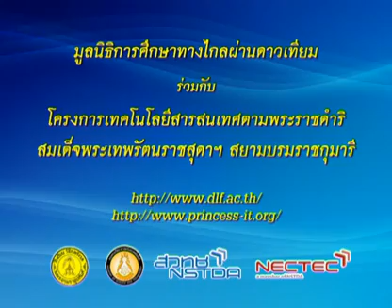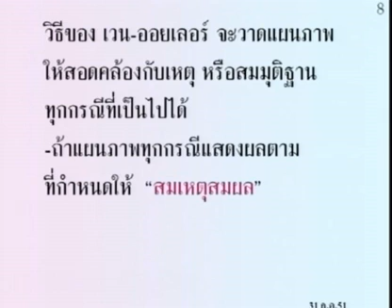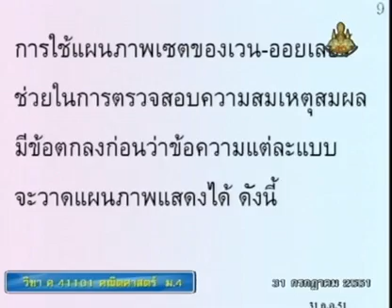074 51maM4 021Bh mathm 4 คณิตศาสตร์ม 4